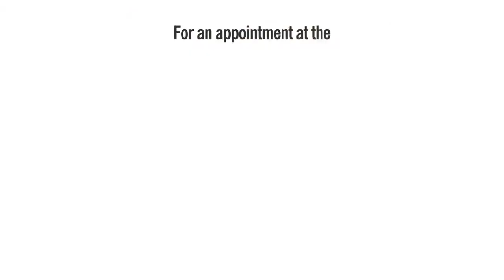Mindful Minutes | Start a New Habit With Susan Albers, PsyD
Cleveland Clinic clinical psychologist Susan Albers, PsyD, explains a technique that helps people to make a new habit in an effortless way called "behavior stacking".